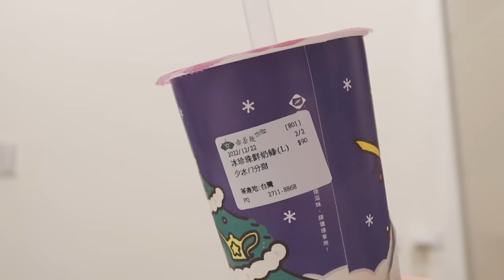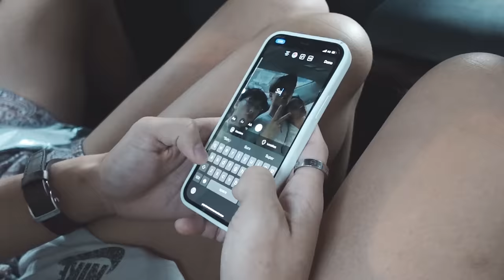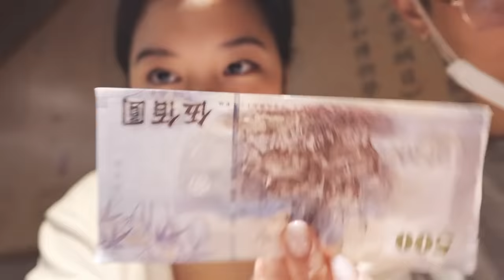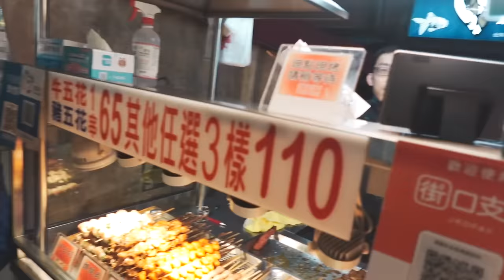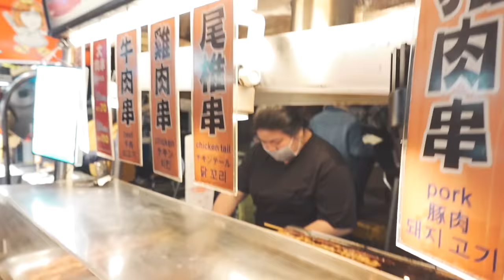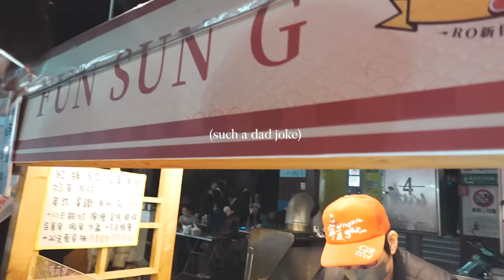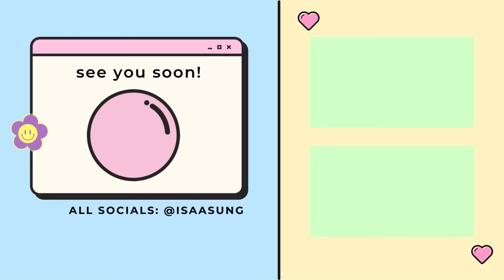eating my way through taipei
FINALLY! another vlog! had so much fun with my family, and im so excited to share the upcoming videos i have planned this 2023! tyty sooooo much for your support 💕 im so thankful for a YT family too! 🥹🥹 (scroll to the bottom if ur reading dis)

if ur reading this i ❤️ u
want to do a giveaway / something special for 100k, what do u guys want gift + content wise? xoxo